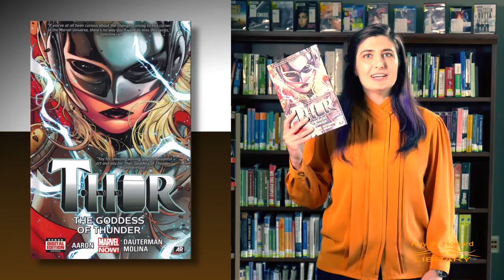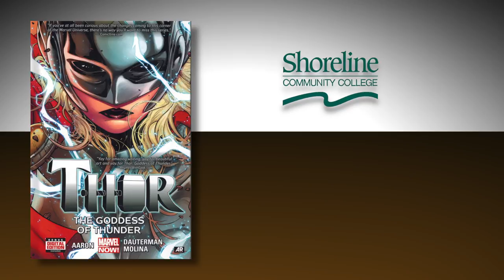Books for Busy Students 📖 Thor: Goddess of Thunder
2016 Marvel comic by Jason Aaron, Thor Vol. 1: The Goddess of Thunder turns the world of Asgard upside-down. Thor can no longer use his hammer, Mjolnir, but a stranger turns up that can make it do things that Thor never could! All books in the Books for Busy Students series are available at the Ray Howard Library.

References

Aaron, J., & Dauterman, R. (2015). Thor : The goddess of thunder (Vol. 1). Marvel Worldwide.

Horning, C. (2018, February 5). Graphic novels: Graphic novels in the Ray Howard Library. Retrieved April 7, 2018, from Shoreline College Library website.